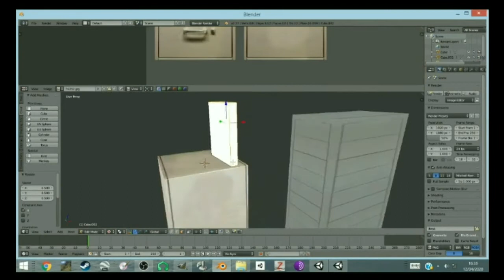Speed modelling Filing Cabinet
In this video I made a simple file cabinet and some files for simple props in a game. It's very short so i added a short clip of them in game at the end. Please like sub and comment what you would like to see next.